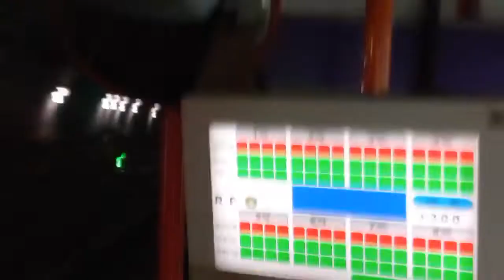서울교통공사 5호선 W506편성 여의도역 발차